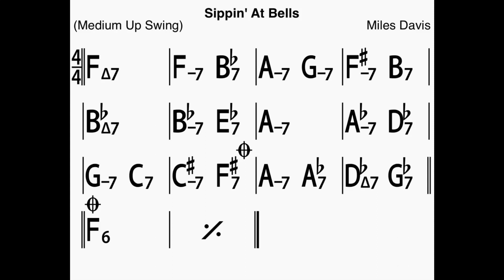Sippin’ At Bells Bass Line Play Along Backing Track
A Miles Davis composition!
In F major, 10 choruses, 192 bpm.